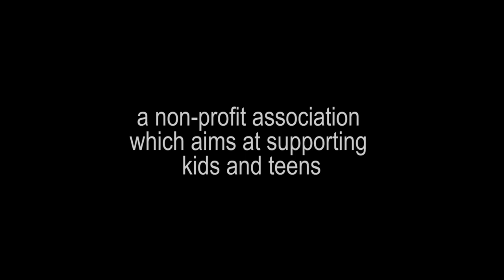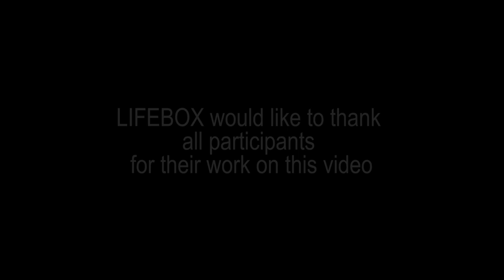photoshooting sos children - biwak - austria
Kindly supported by LIFEBOX -- a non-profit association which aims at supporting Kids and Teens.
LIFEBOX would like to thank all participants for their work on this video -- we hope to meet you all again soon!